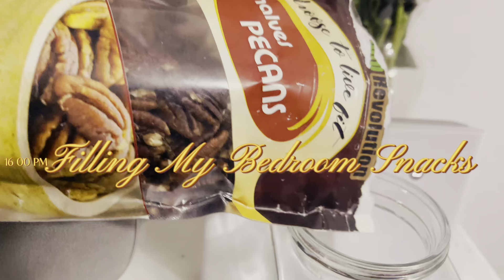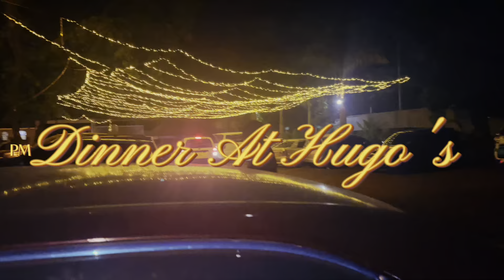SPEND CHRISTMAS WITH ME....